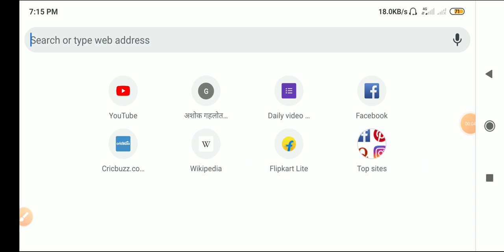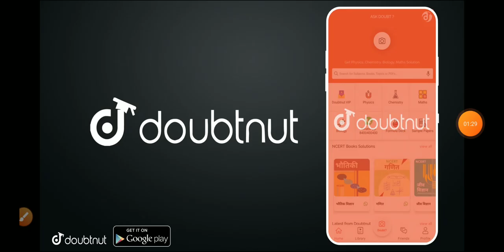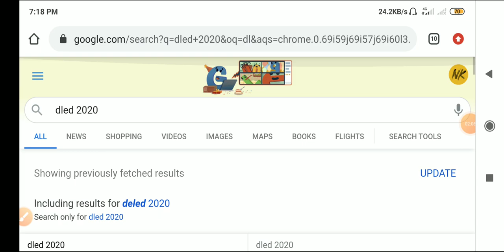Bstc result 2020/bstc cut off 2020/बीएसटीसी रिजल्ट/bstc result date 2020/bstc result kab Tak aayega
More Features :
1) Saari important books milengi solved video solutions ke saath
2) Previous year papers, Important PDFs, Question Bank
3) Crash Course, Mock Tests, Quiz
4) India's biggest student's community
& much more

3 Crore se zyada bachho ka bharosa!!
rajasthan ptet admit card
rajasthan Bstc admit card
rajasthan school kab kulga

bstc exam news today
bstc office today
Bstc exam date
ptet official news today
ptet official Pres note today

Ptet 2020/मैराथन क्लास/सामान्य ज्ञान/ptet model paper/ptet impotant questions/ptet 2008 से 2019 तक